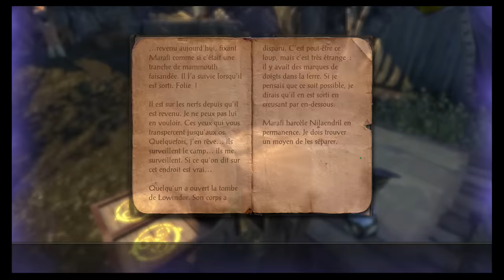[The Elder Scrolls Online] - Ep 186 - Liens indéfectibles [FR] [PS4]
[TheElderScrollsOnline] - Ep 186 - Liens indéfectibles [FR] [PS4] TESO : Tamriel Unlimited est un mmorpg sur pc et consoles où vous retrouverez tout l'univers d'elder scrolls à plusieurs ! ►Lire la suite◄

Enfin le voila !  apres des mois d'attente interminable, voici enfin l'épopée de Nero sur Teso ... ca ne s'invente pas !

► Rejoins la communauté francophone d'Elder Scrolls Online Tamriel Unlimited sur Facebook et échange ton pseudo ! :

si vous avez envie de me rejoindre In Game :

PSN : Neroibanez (image spyro) pas de demandes abusives svp !

Nom du perso : Nerah
Alliance : Domaine Aldmeri
Guilde : PremiumMundus

serveur : Europe